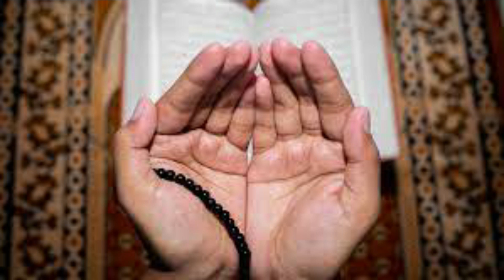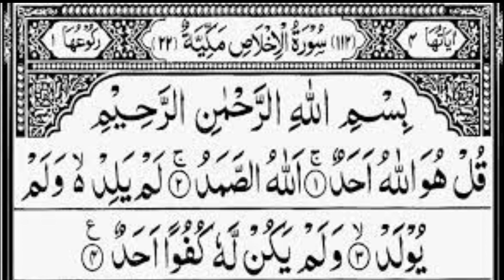Amal of Quran Surah to Change Fate | Ubqari Wazaif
In this video amal of surah ikhlas 300 times is explained to change fate,increase money and rizq.